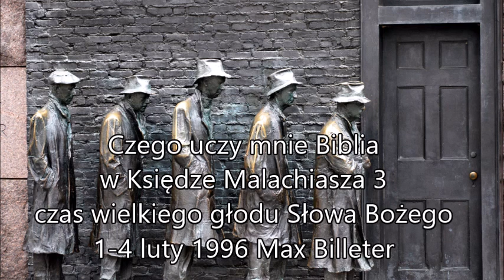s03e11 #3900301 Czego uczy mnie Biblia w Księdze Malachiasza 3,1 Max Billeter Zielone Niwy